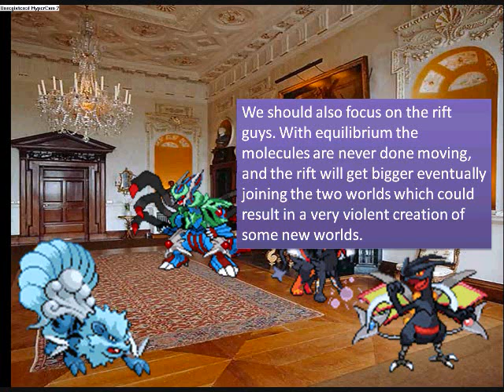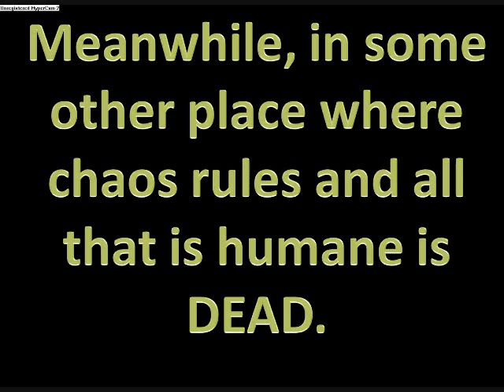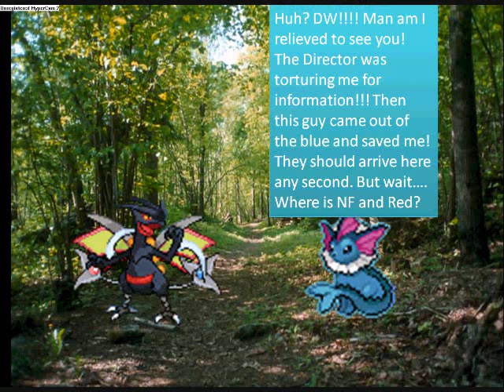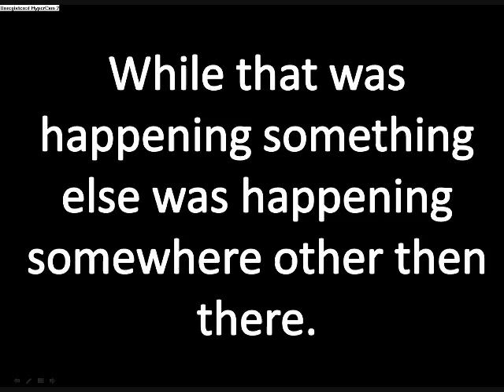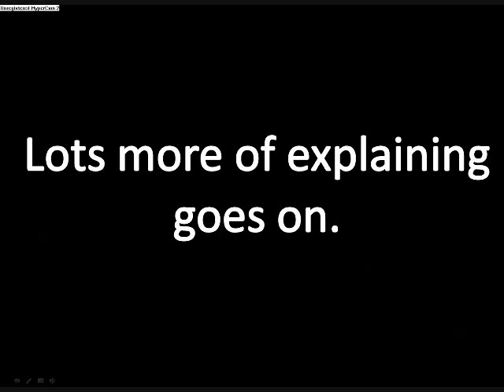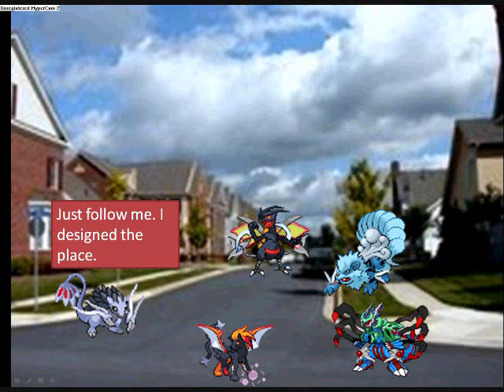Promises To Keep Episode 6~ Something New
Lots and lots of explaining going on. :3
I can't believe i got this up with school going. lol